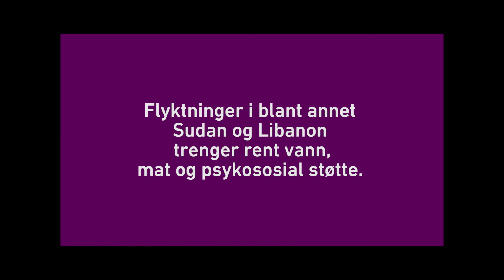Digital Julaftengudstjeneste fra Veavågen kirke 2020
Her kan du se digital gudstjeneste fra Veavågen kirke - julaften 2020.

Riktig god jul fra alle oss i Veavågen kirke!